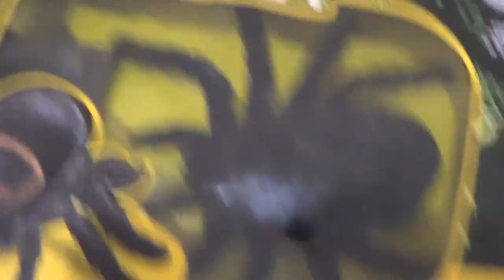Radio Control Tarantula - SPIDER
Presley has some fun with his new Radio Control Tarantula Toy.
Presley's Toys4Kids is a fun kid friendly toy channel,so join today :)